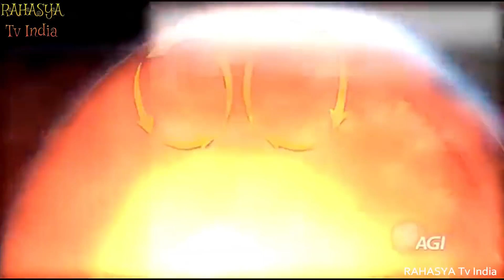पूरी दुनिया है हैरान इन घटनाओं से || Strange Natural Phenomena That Happened On Earth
While there are unexplainable happenings that we consider to be a "miracle" or just simply a science blunder, there are many things that were unusual, yes, but eventually explainable.
In recent years various natural disasters has appeared more and more often . All over the world there are cataclysmic events that should make us begin to seriously think about the future of our planet .  Here are 5 Strange Natural Phenomena that Happened On Earth.